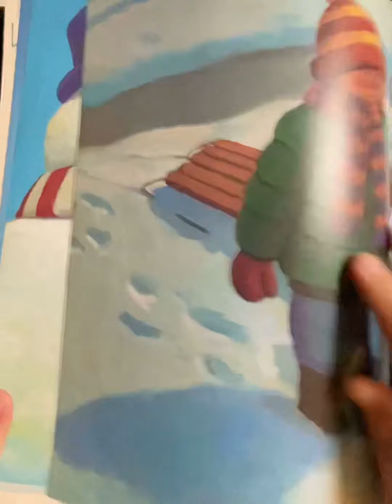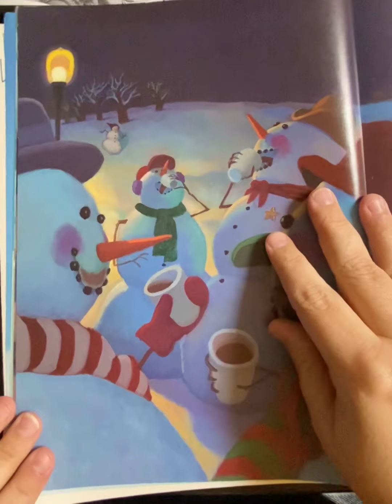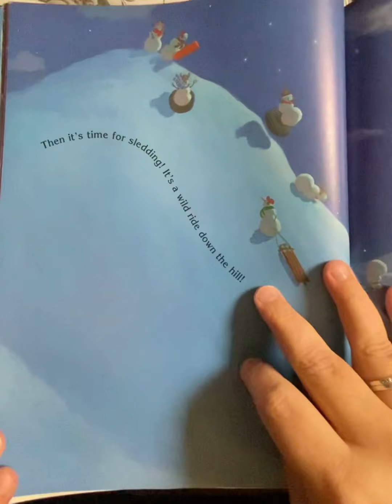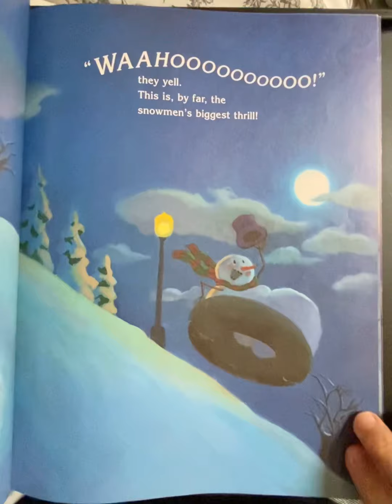Snowmen ⛄️ At Night